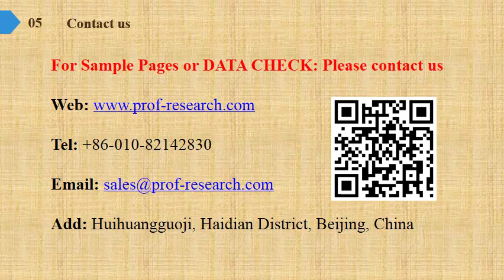CyclohexanedimethanolCHMD Market Report 2019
Cyclohexanedimethanol(CHMD) Market Research Report, identifies new revenue opportunity in Cyclohexanedimethanol(CHMD) industry. The report aims at estimating the market size and future growth of the pressure control equipment based on offering, process, application, vertical, and region.